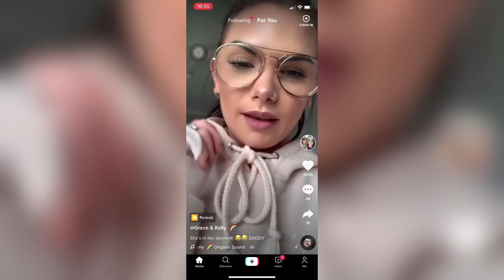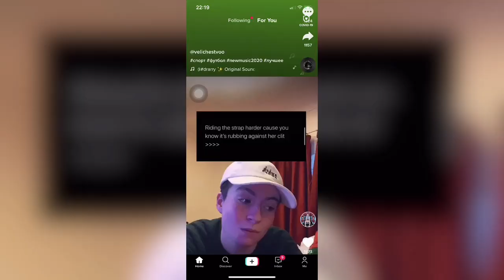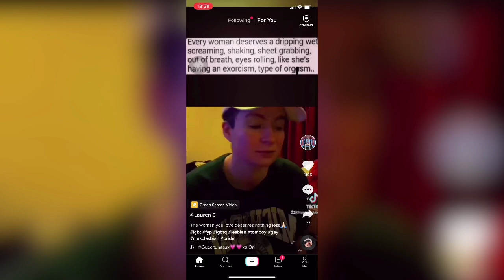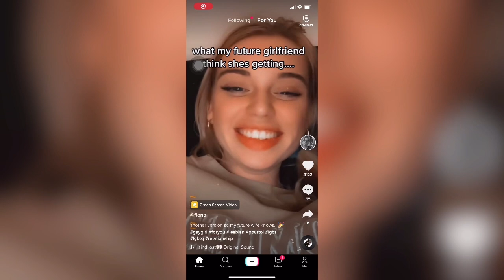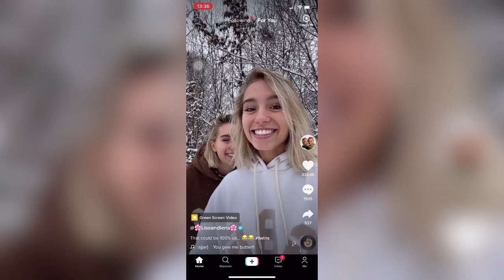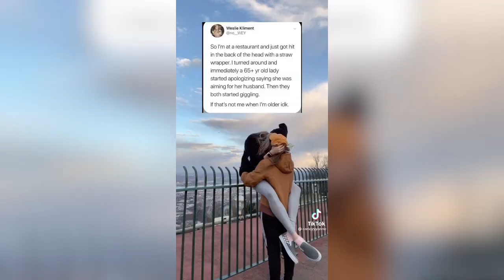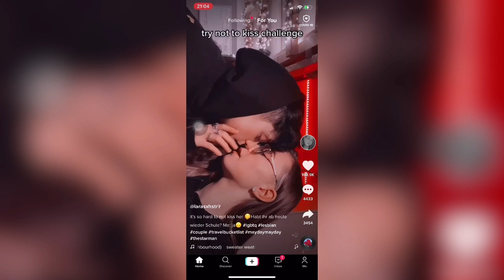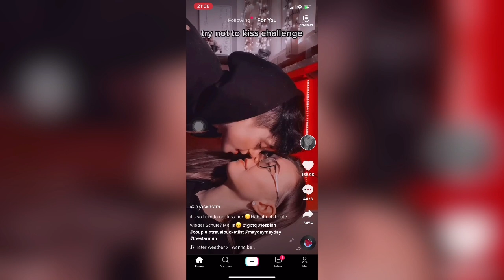Lesbians TikTok (They All Good)